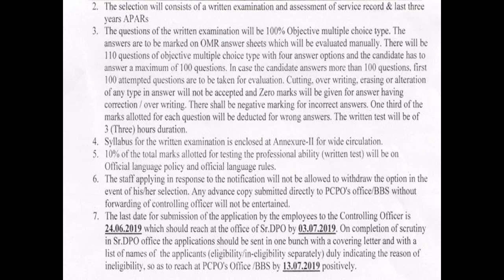Recruitment For The Post Of Catering Supervisor-III At East-Coast-Railway-Bhubaneswar June-2019